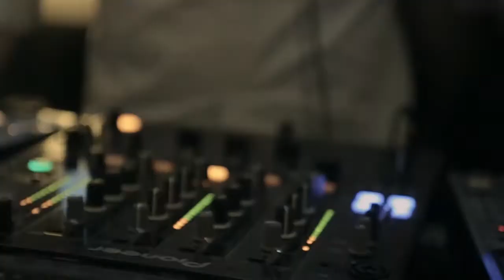LetsPicYou Photo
Vídeo de presentación de LetsPicYou Photo.